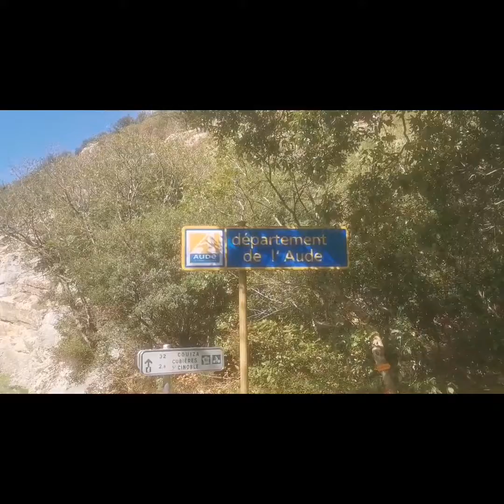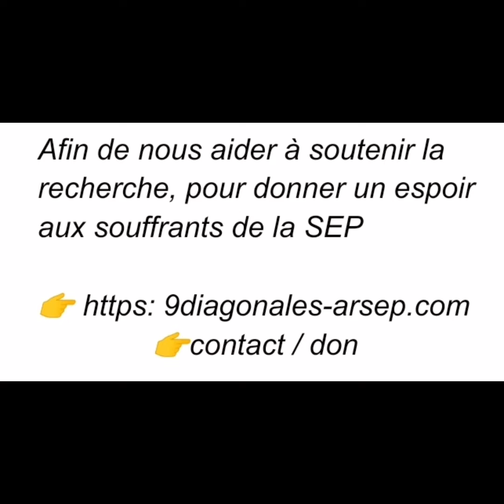2 ème étape D9 Cassagnes Cubières-sur-Cinoble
Descente jusqu'au barrage de l'Agly, pour rejoindre St Paul de Fenouillet et  remonter par les magnifiques gorges de Galamus.